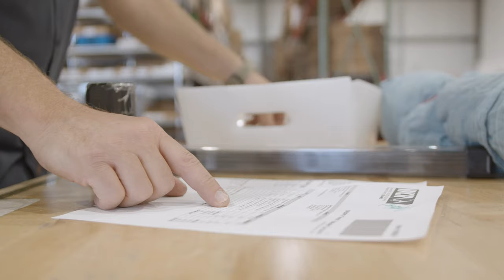Why Pay More? WCR’s Low Price Guarantee Has Your Back!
Why waste time price hunting? With WCR’s Low Price Guarantee, you’re covered with the best prices on top brands. Shop smart, save big, and let us handle the rest!